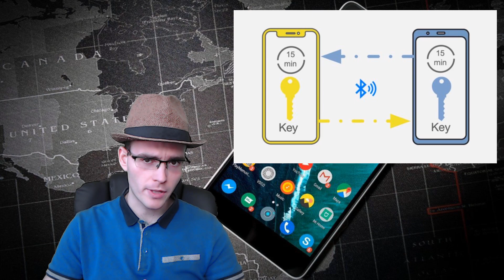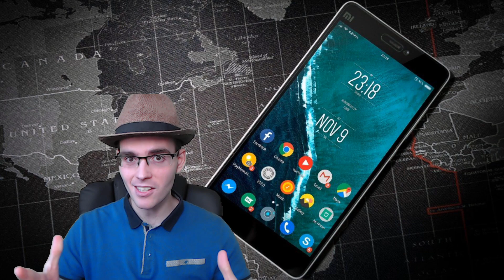OJO, PRONTO TU SMARTPHONE TE PODRÁ DELATAR AL GOBIERNO SI LO LLEVAS A LA CALLE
►Agradecimientos a todos los PATREONS:

[Dragones Celestiales]
MrAddon
Maria Ferrari
Mayka Contreras
Nadia Angel
Úrsula Rivera

Joaquin Heredia Ortiz
Arnold Garza
Cherada.net

[Caballeros De La Luz]
GL Reyes
Jorge Muñoz